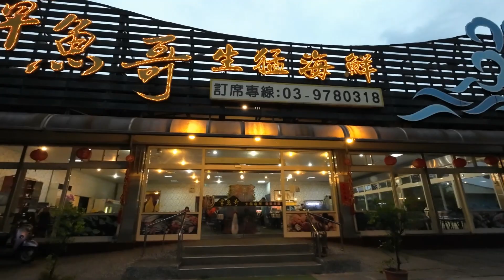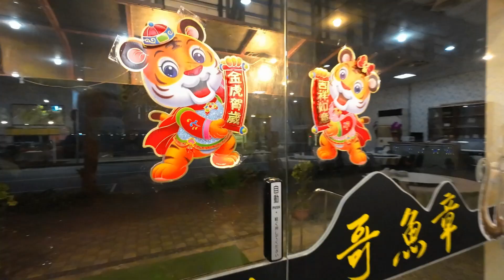章魚哥生猛海鮮餐廳 - 宜蘭頭城 Squidward's Fierce Seafood Restaurant, Yilan Toucheng (Taiwan)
章魚哥海鮮餐廳位於宜蘭縣頭城鎮港口里烏石港路47號,是一個有熱炒,生猛海鮮,快炒的海鮮餐廳.